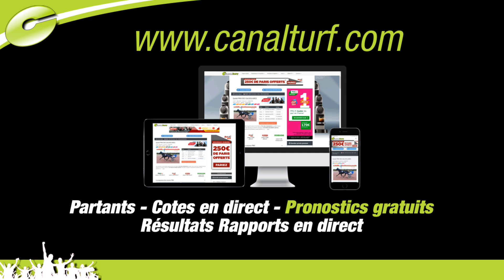Meeting de Deauville - Interview de Jérôme Moutard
Première interview de Vincent Mutrel en direct du Meeting de Deauville

Petit nouveau au sein de l'équipe de Canalturf, Vincent Mutrel interview du jockey et apprenti Jérôme Moutard sur ses montes de ce dimanche 13 août 2017.

0:55 Quinté+ PMU PRIX DE LA BARBERIE
310 CHERIES AMOURS
13h47 - Réunion 1 Course 3 - DEAUVILLE

Première interview, n'hésitez pas à commenter et à le conseiller...

Bons jeux à tous